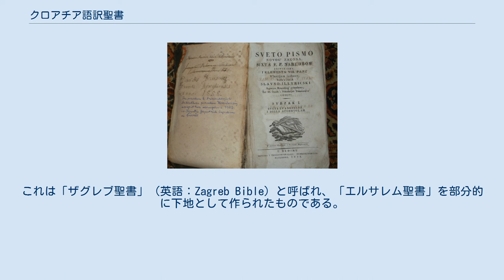クロアチア語訳聖書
クロアチア語訳聖書 （クロアチアごやくせいしょ、英語: Bible translations into Croatian)はキリスト教聖書のクロアチア語への翻訳を扱う。 クロアチアはローマ・カトリック信者が大多数を占めるが、少数派としてで他のキリスト教宗派もあり、イスラム教もある。第二次大戦後のユーゴスラビアではセルボ・クロアチア語としていたが、1990年代のユーゴスラビア解体後のクロアチアではクロアチア語としている。 初の完成された翻訳はイエズス会のカシッチ（Kasić）による稿であった。
しかしこの翻訳原稿は1622年から1637年にかけて行われたものであったが、2000年になるまで出版されることはなかった。
 マティヤ・カタンチッチによるクロアチア語訳聖書（1831年） 出版物として最初のクロアチア語訳聖書とされるものはフランシスコ会 のマティヤ・カタンチッチ（Matija Petar Katančić）によって1831年に発表されたものとなる。
 その後、いくつかの翻訳本が出され、もっとも広く受け入れられるようになったものが1968年に出されたいわゆる現代クロアチア語訳である。
これは「ザグレブ聖書」（英語：Zagreb Bible）と呼ばれ、「エルサレム聖書」を部分的に下地として作られたものである。